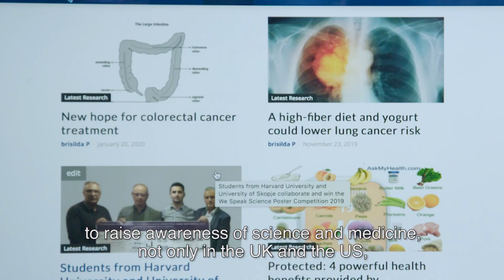"Science was our salvation, it opened our horizon to something bigger"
The twins Detina and Argita Zalli emigrated from Albania to the UK at the age of thirteen. Today, they are internationally renowned scientists, lecturing at Harvard, Oxford and Imperial College. Through their “We Speak Science” project, they connect students and scientists from all over the world.